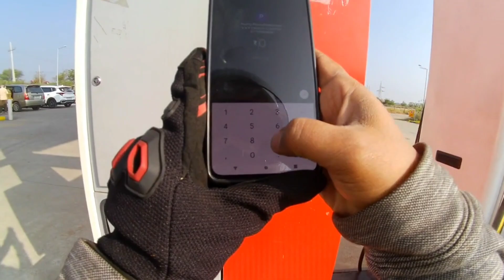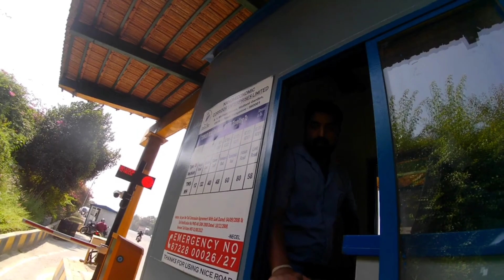Day-2 | Diva 2 Kanyakumari 🏍️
Hi Friends,

2nd day i had covered 550 km & took a halt in Cousin house ...